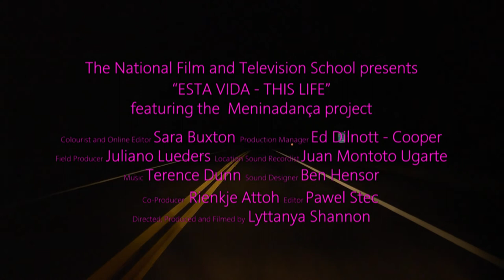Esta Vida (This Life) (Trailer) - (c)NFTS 2015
2015 29 mins 59 secs Colour Dolby Stereo
Portuguese with English Subtitles

Esta Vida (This Life) is a vivid portrait of a group of young girls, who in their early and mid-teens, have already endured a lifetime of loss, rejection and abuse. Stuck in a rural Brazilian town where they’ve tasted the bitterness of sexual exploitation, their only beacon of hope is Meninadança. It’s a safe haven and social project where they can dance, be free and feel empowered. It is run by Rita, a child advocate who fights the system, to rescue the girls from a life on the streets, while the girls themselves fight for survival with courage and optimism. (c)NFTS 2015

Crew
Lyttanya Shannon - Director/Producer/Cinematographer
Rienkje Attoh - Co-Producer
Pawel Stec - Editor
Juan Montoto Ugarte - Location Sound Recordist
Ben Hensor - Sound Editor & Re-recording Mixer
Terence Dunn - Composer
Sara Buxton - Online Editor and Colour Grader
Edward Dilnott-Cooper - Production manager (Non-Graduating Crew)
Juliano Lueders - Field Producer and Translator (Non-Graduating Crew)